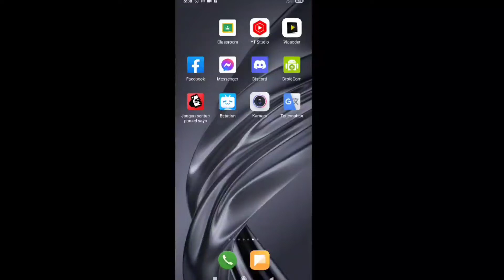Ultimate Fight:Survival - Cara Mengatasi Locked Dan Soul Guard Pada Ninja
Helo Genks kali ini gua akan menjelaskan cara Mengatasi locked dan soul guard pada ninja, yu simak sampai selesai biar paham.

Untuk Code Readem Bulan ini

New Code :

uunqjvyjp4

**V19 or above VIPs can use all 5 codes
**The code is valid until May 30